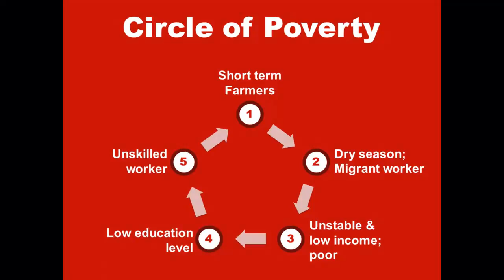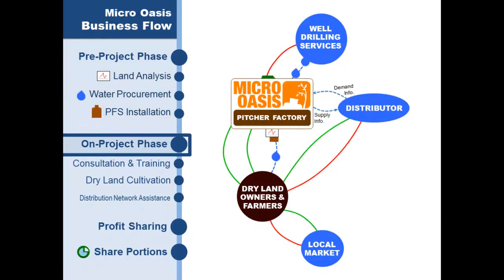Micro Oasis - GSVC SEA 2012 Winner, Global Finalist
Micro Oasis(MO) offers affordable integrated agricultural services and dry land irrigation solution for farmers by applying Pitcher Fertigation System. It is a combination of irrigation and fertilization method applied in dry land by inserting specially made clay-pitchers into the land. MO aims to improve dry lands farmers' quality of life by developing their farming and management skills as well as boosting their dry land productivity. MO uses social cultural approach to engage with farmers and local communities to grow and sustain the market demand. As a result, it will ensure sustainable financial return on investment.

Micro Oasis Team:
Anandi Priskila
Anselmus Hendra Kristianto Nugroho
Arryan Sandy
Widyasari Prasetyo
Yudyca Putra